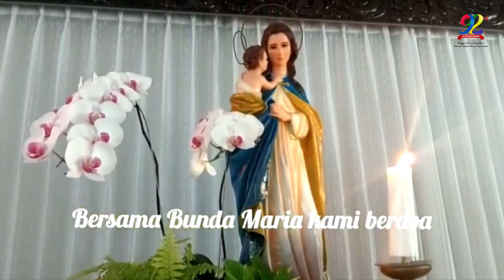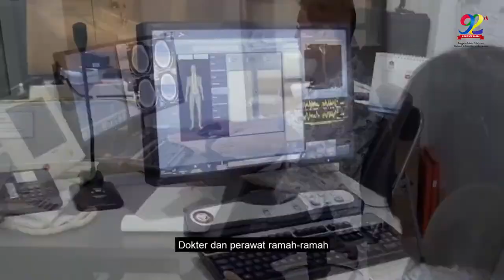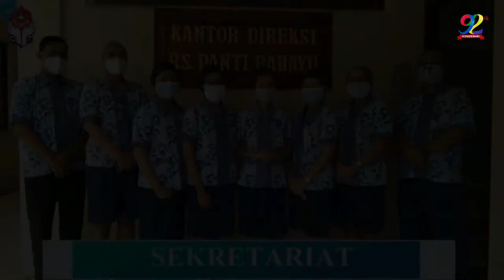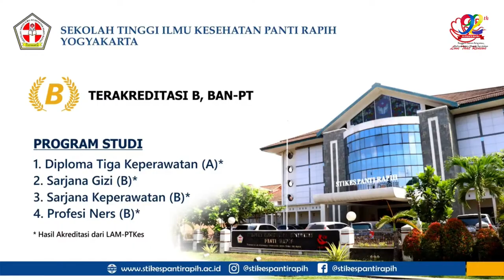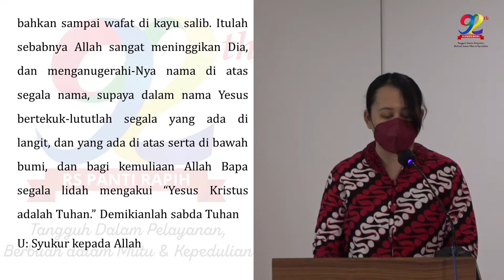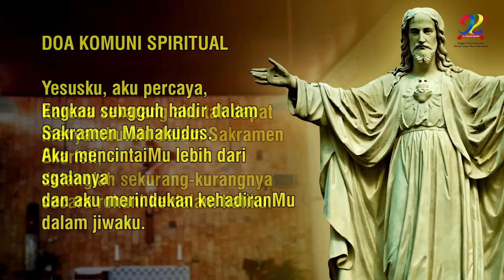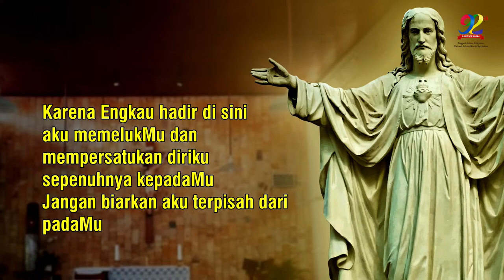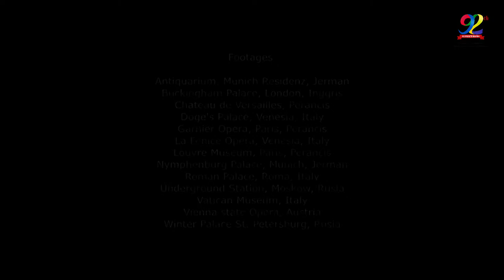Misa Syukur HUT RS Panti Rapih ke 92